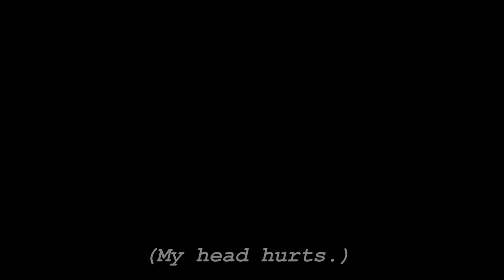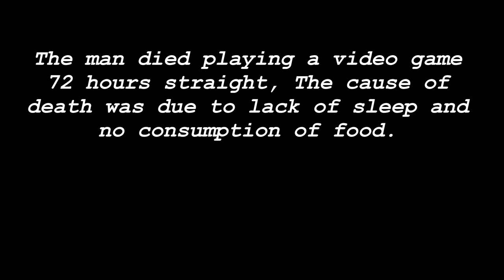The Melancholic Life of a Disconsolate Gamer | Animated Short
It's been a while but I have something new. Some scenes are a bit rushed. That's because when I was animating this I was on a strict deadline. I wanted to retouch it a bit, but I'm too lazy. This was a dream I had back then.

I have a new project coming up though. Maybe something short again.